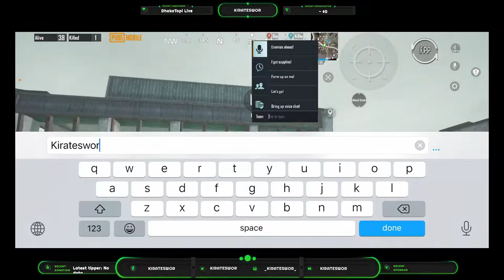YOU GOTTA KEEP HUSTLIN' !!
Let's get some chicken dinners 💪💪
THORAI BHAYENI MEANS ALOT TO US . THANKYOU EVERYONE.
WE ARE ALSO LIVE AT Facebook MAKE SURE TO FOLLOW OUR PAGE.
→ The following are not allowed:
• Self-Promotion
• Bullying/Racism
• Swearing
• Inappropriate/sexual comments
• Sharing of personal info